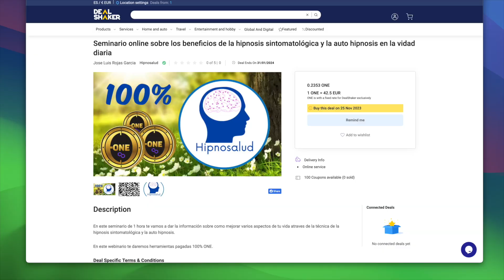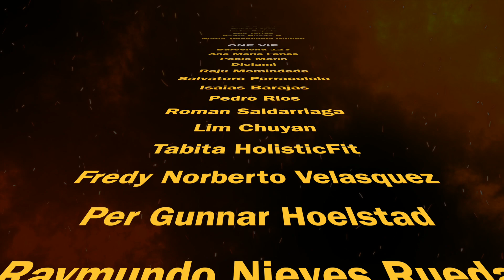Seminario Online 100% ONE para la comunidad de OES que usa DealShaker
Tu donación voluntaria no vale más de una taza de café al mes por YouTube, solo tienes que dar un clic al botón de JOIN. También lo puedes hacer desde Patreon, al apoyarnos tendrás siempre el soporte de primera mano sobre las consultas de los videos que estamos creando y aparecerás en los créditos de cada video como colaborador.